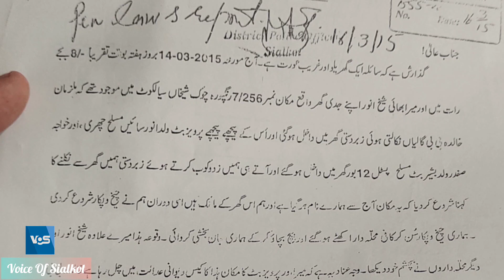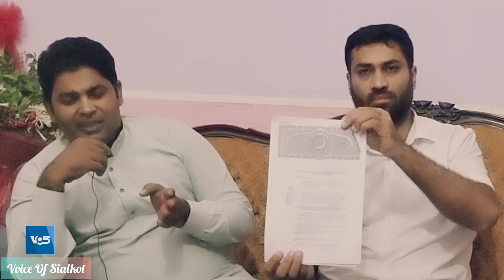Sialkot Ma Larkiyo k sath Zulm o Ziadtee Ki Haqeeat Samnay Aa Gae.Teen Wakeel Vs Nadeem Ghouri